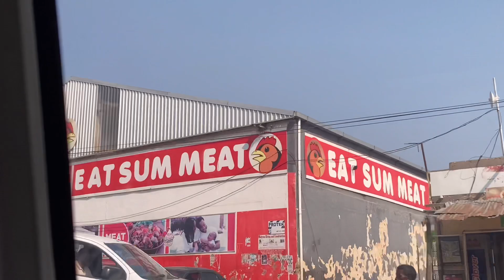VLOG:A Weekend With Me Ezilalini,2nd Baby😊,How I Cook umphokoqo phantsi,Errands#roadto600subbies